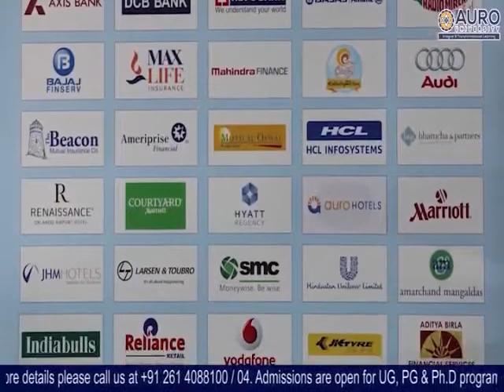AURO University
About AURO University